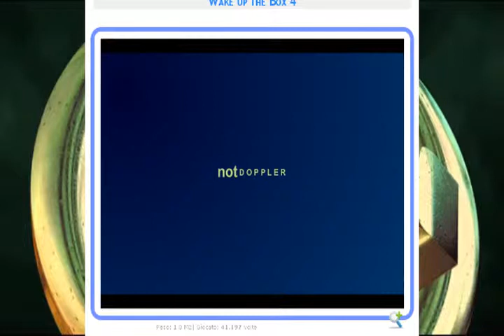GameOver - Wake up the box 4 - sveglia quel fannullone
Sì! Arrivano nuovi livelli tutti da giocare con le sonnacchiose scatole di Wake up the box!
Tante nuove situazioni in cui dovrete svegliare, facendole sobbalzare, le scatole animate. Questa volta sarete chiamati a disegnare a mano libera i pezzi da far cadere e scivolare contro le poco solide postazioni dove le scatole stanno schiacciando un sonnellino.

istruzioni Disegnate con il MOUSE all'interno dell'area delimitata e poi lasciate fare alla fisica. Tenete premuta la SPACEBAR mentre disegnate, per realizzare una sfera.